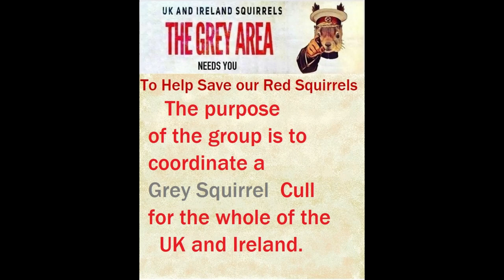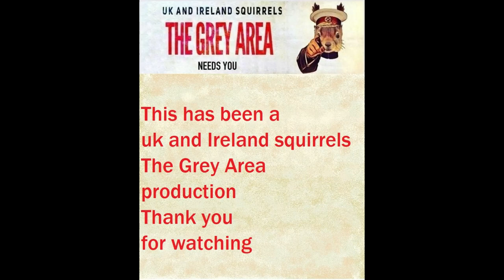The UK and Ireland Squirrels The Grey Area The Invite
We are Trying to organise a national cull of Grey Squirrels,
You could make all the difference,
We would like to invite you to join
"UK and Ireland Squirrels The Grey Area”
Please DONT post Cull (Kill) or Natural Kill Photos
We are looking for people who cull rats, rabbit's, pigeons and crows, Etc.
To turn their attention to control the invasive American grey squirrel.
We are also looking for professional's, landowners, farmers, gamekeepers, pest control, military and wildlife experts
The purpose of the group is to coordinate a Grey Squirrel cull for the whole of the UK and Ireland.
They are destroying our Song Birds, Wild life, Trees and also consider your Health they spread Lyme disease and other tick-borne diseases.
We need at least 20,000 members for this idea to work and we have 8,700 and having results already
we need to get organise and work together to clear a whole map area,
To do this we will need you in The Grey Area's 400 Local Groups,
Using the UK's OS Explorer map numbers and Irish county's,
For the UK please PM me the first half of your post code.
For Ireland please PM me the County and first half of your post code.
And I will send you a link for your local group.
Please don't leave this Grey Squirrel problem to the next generation.
Please join in the conversation.
Please tell me by PM a little bit about yourself
if you shoot trap or other form of grey control.
Please ask your friends to join the main group and the local groups
Thank You  Brendan Anderson.